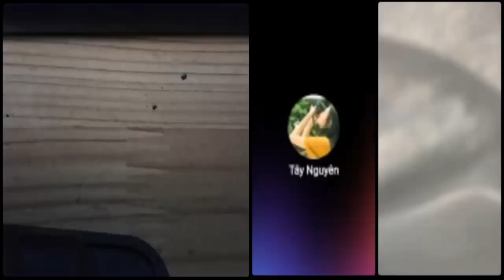Việt kiều Mỹ "Những người làm xấu mặt nước Mỹ là Mỹ nó trị đến nơi đến chốn"